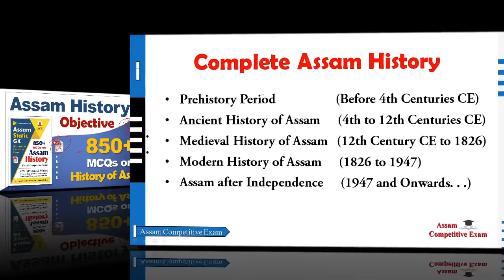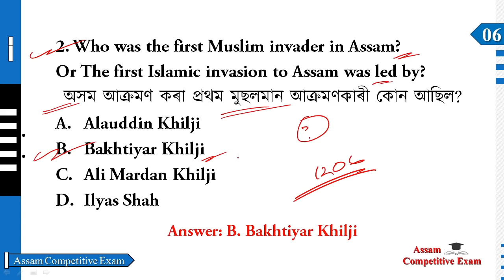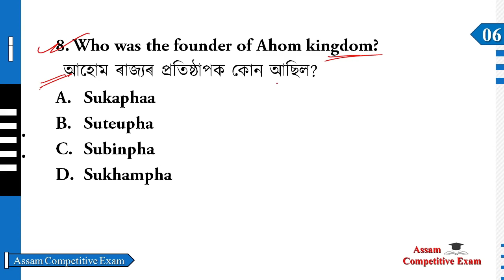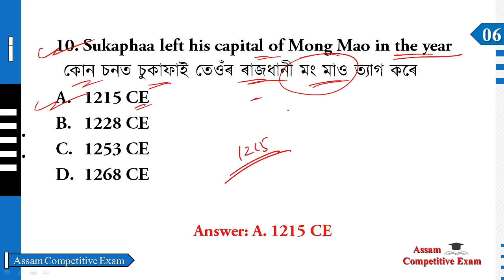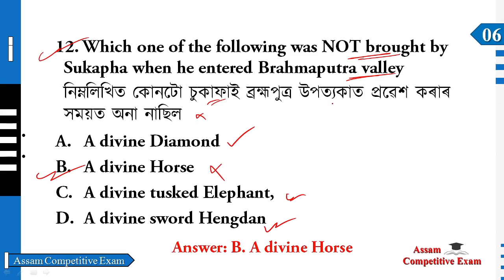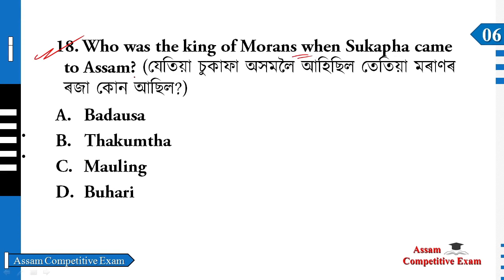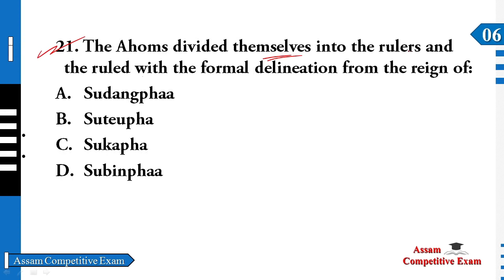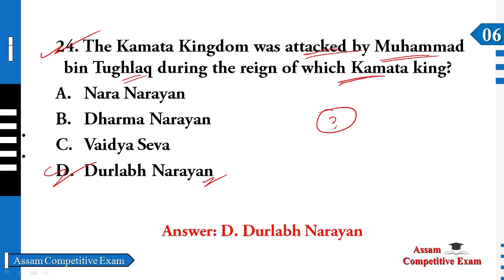Complete Assam History সম্পূৰ্ণ অসমৰ ইতিহাস | Medieval History of Assam | 12th Century CE to 1826 -6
Complete Assam History সম্পূৰ্ণ অসমৰ ইতিহাস | Medieval History of Assam | 12th Century CE to 1826 Part 6 for all competitive exam

Playlist: Complete Assam History by Kushal Saikia (অসমৰ ইতিহাস)

In this video, We are discussing complete Assam history for all competitive exam

ASSAM HISTORY ASSAM POLICE S.I. EXAM
ASSAM HISTORY FOR ASSAM POLICE SB/UB
ASSAM HISTORY FOR ASSAM SECRETARIAT
ASSAM HISTORY FOR IRRIGATION
ASSAM HISTORY FOR CDPO
ASSAM HISTORY FOR ASSAM TET

Join us